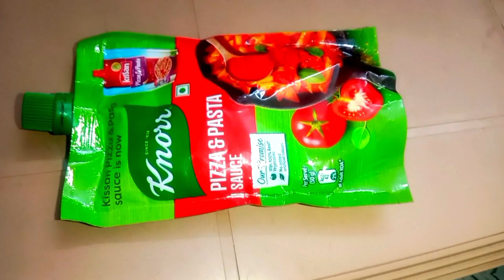bread paneer pizza ని😋👌 పిల్లలకి స్నాక్స్ టైం లో చేస్తే బయట pizza ఆర్డర్ చేయనవసరం లేదు